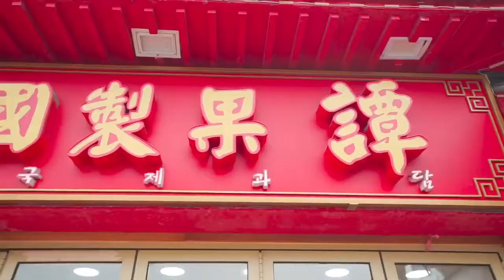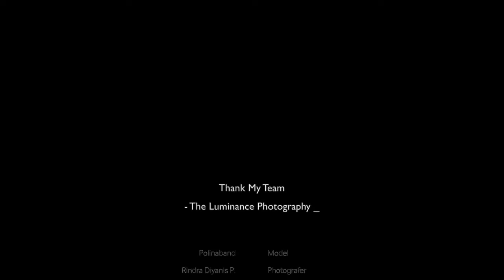Incheon Korea perkampungan china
home depot,home improvement,hide and seek in home depot,sardines that youtube family,sardines hide and seek,that youtube family sardines,channel tres new song,art for their good,how to pack tv for moving,how to pack tv,packing tv for move,best way to pack tv,best way to pack tv for moving,pack tv in a box,tips on packing tv,how to transport tv,how to pack a wide-screen tv,how to pack a television,pack a tv without a box,diy pack a flat screen tv,how to pack a flat screen tv,cushion tv for packing,how to choose a fireplace tv stand,corner fireplace tv stand,fireplace tv stand styles,classic